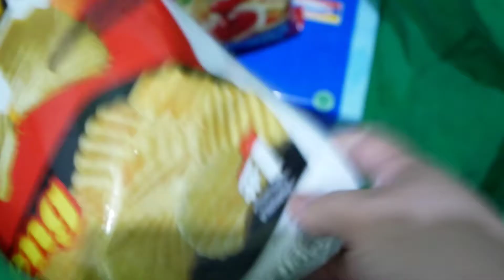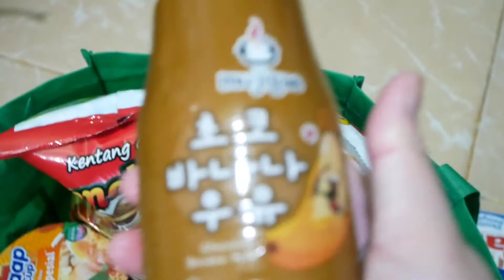daily vlog : packing untuk liburan, service mobil biar aman di perjalanan (Tips liburan)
Haii Semua..
Selamat bergabung di Azka Family Official.
Buat yang baru bergabung.
Haii Salam Kenal.
Di video kali ini Azka Family mengajak kalian melihat bagaimana persiapan liburan Azka Family, mulai dari ke showroom mobil untuk cek kondisi kendaraan, sampai kerempongan mommy yang packing sampai tengah malam😁...
Doain ya semoga liburannya berjalan lancar..

vlog, daily vlog, vlog indonesia, a day with me, a day i my life, weekly vlog, weekend vlog, aesthetic vlog, calming vlog, daily routine, morning routine, night routine, a realostic day in my life indonesia, productive day, a productive day in my life indonesia, a day in my life but make realistic, what i eat in a day, street food, daily menu, realistic what i eat in a day.